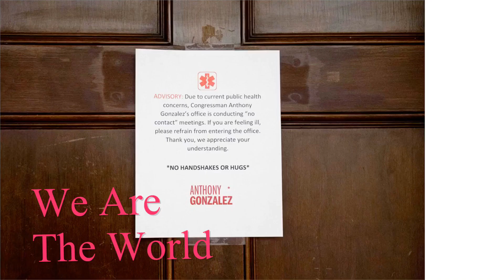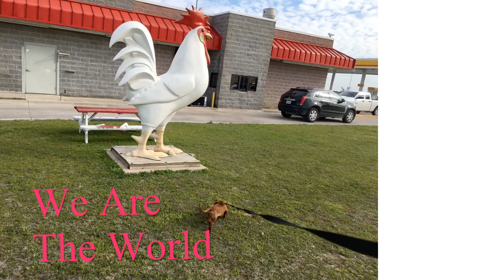We ARE The World 🌎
It’s in this time of worldwide uncertainty, our pets can come together and help save us!!